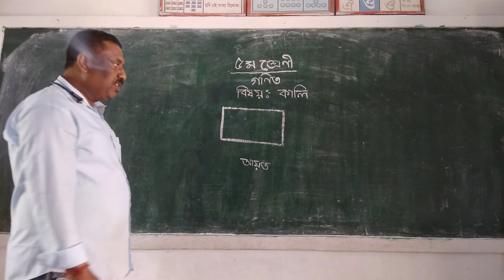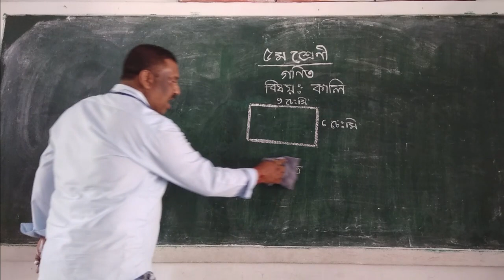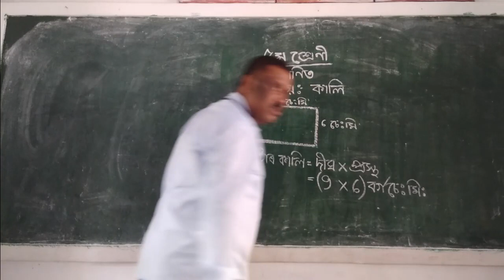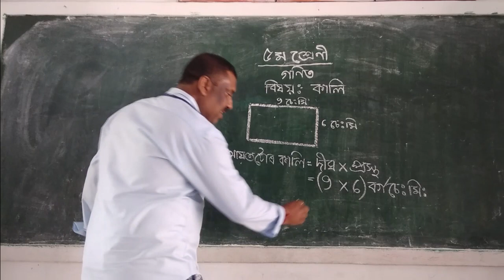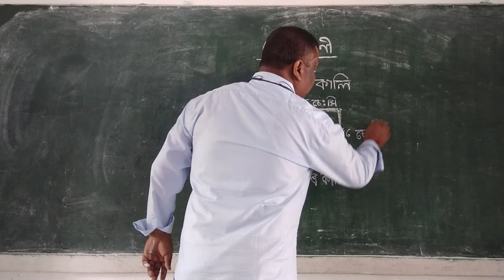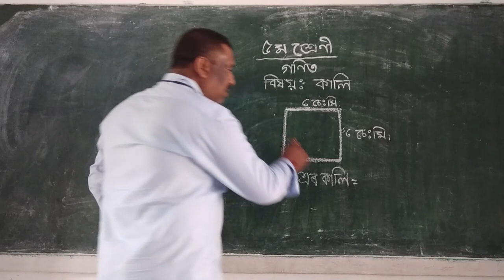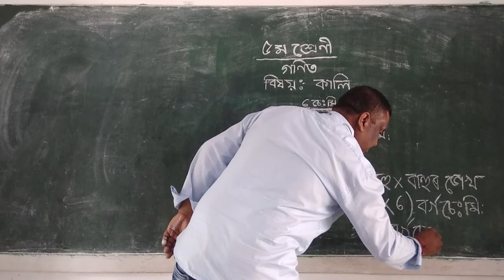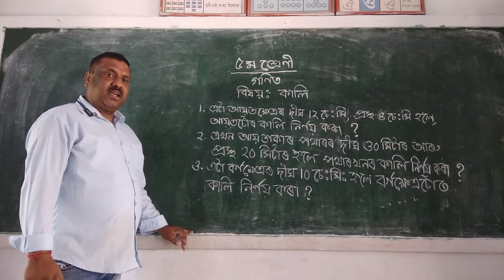বৰ্গ আৰু আয়তৰ কালি ( Class 5) গণিত / Maths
Hello students
From today RAJEN CHAKRABORTY sir will teach you maths for Class 5.

This is a series of online class by Chakraborty sir starting from 1st May, 2020.

Hope these class will help you.